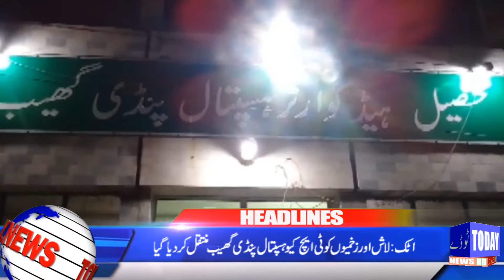Headlines 08-11-18 |12:00 PM | Today News HD